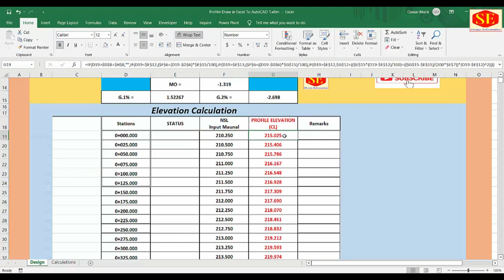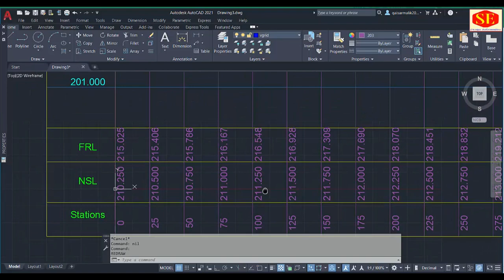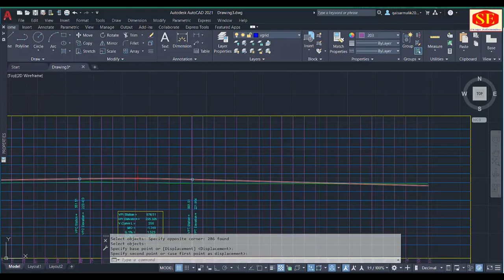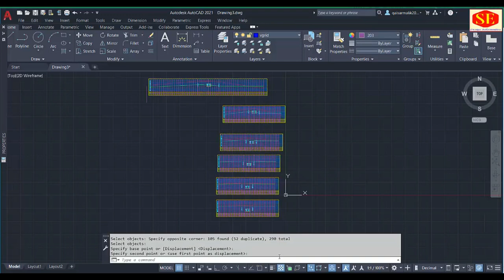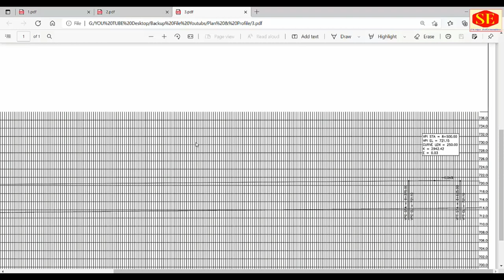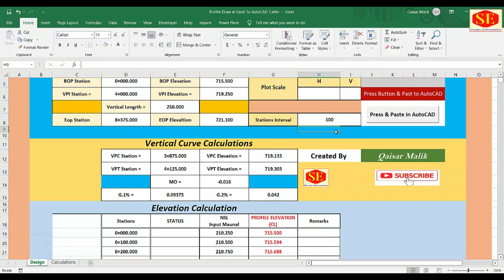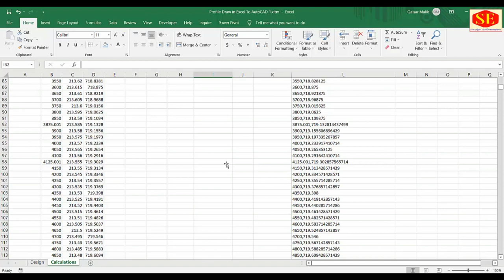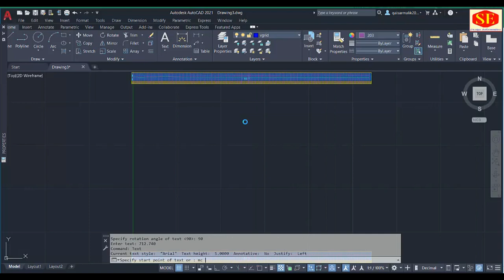Calculate Road Elevations with Vertical Curve & Auto Plot Profile In Excel to AutoCAD With Scale H:V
In This Video  Calculate Profile Elevation & Draw Auto Profile in Autocad . And Set Scale .Scale Setting Vertical Plotting Scale  & Horizontal Scale Draw in Auto CAD